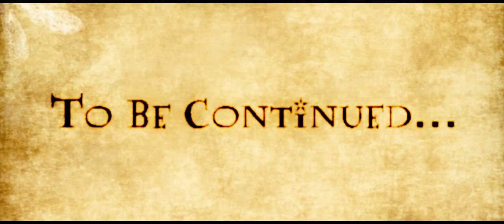VT:Harry Potter And The Deathly Hallows Inspired Battle Part #1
Budget-£0.00
A Harry Potter inspired VFX battle made on the budget of nothing. Created by a 16 year old with a passion for film making and his home computer.
Created,directed, edited and starring Drew Casson.
Sam Carter
Calum Radmore
Ash Marshall
Ollie Richens
Jesse Sanchez
and India Casson.